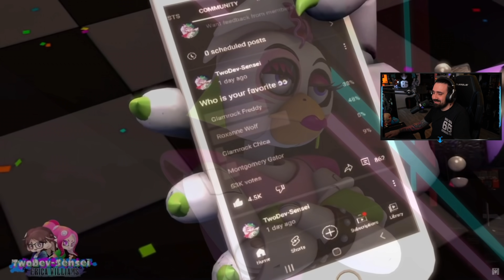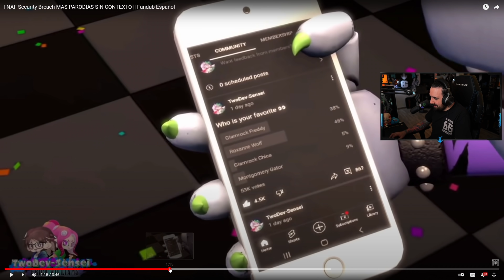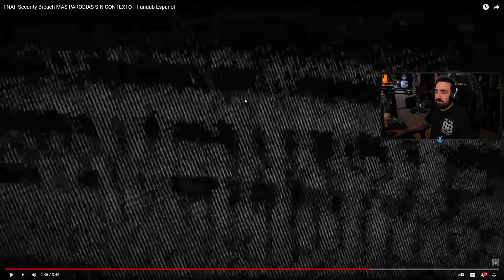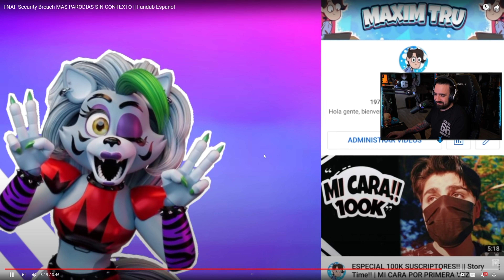Gregory y Glamrock Freddy entran al sótano del Mega Pizzaplex | VIDEO REACCION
CANAL